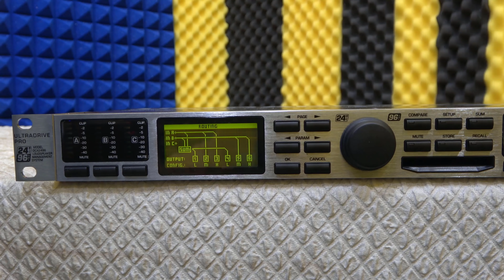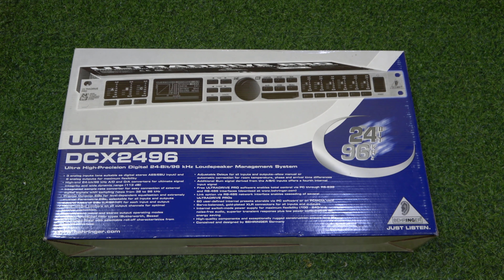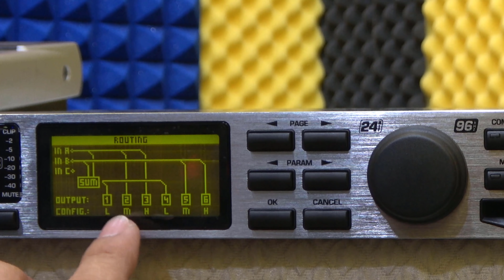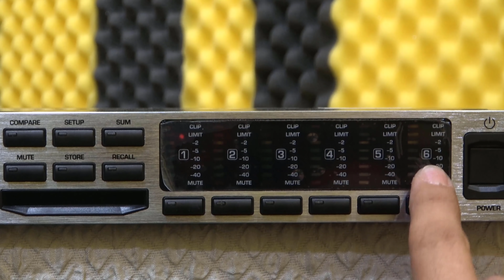Setup Chia Âm Thanh 3 WAY, Trên DCX2496 Behringer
▶ Tiêu Đề - CÁCH CHIA 3 WAY CHO DÀN ÂM THANH SÂN KHẤU SỬ DỤNG CROSSOVER DIGITAL DCX2496 BEHRINGER
▶ Thể Loại - Chia Sẻ Bất Chấp
▶ Điện Thoai : 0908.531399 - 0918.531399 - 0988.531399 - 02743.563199
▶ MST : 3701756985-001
▶ Chủ Kinh Doanh : Ngô Đức Tài
▶ Thương Hiệu : NDT Audio
▶ STK : 163168 Nam Á Bank CTK Ngô Đức Tài